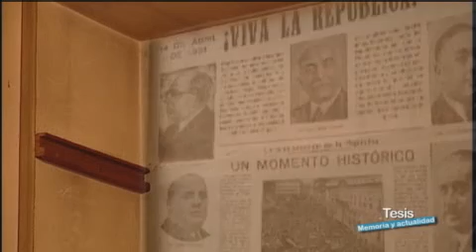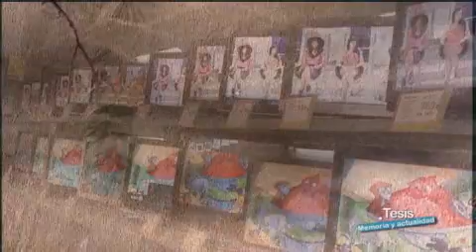MEMORIA TESIS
La Universidad de Málaga organiza en Ronda el curso de verano "Pasado y presente". La memoria como elemento de la actualidad, donde se analiza el papel de la memoria histórica en nuestros dÍas.